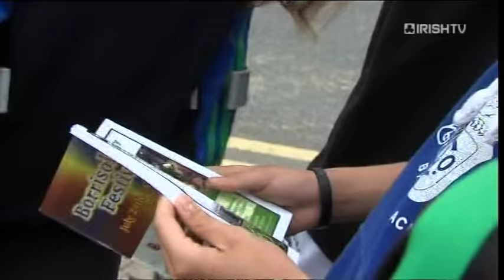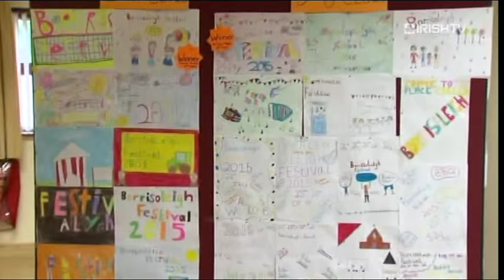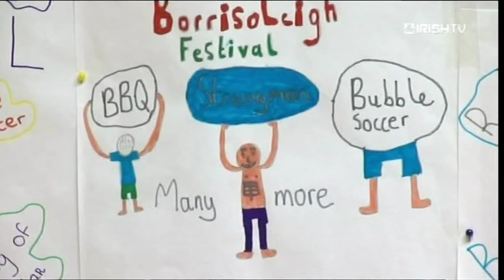Borrisoleigh Festival on Irish TV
Borrisoleigh Festival 2015 which was held on July 24th to 26th was featured on Irish TV, channel 191 on the sky service..